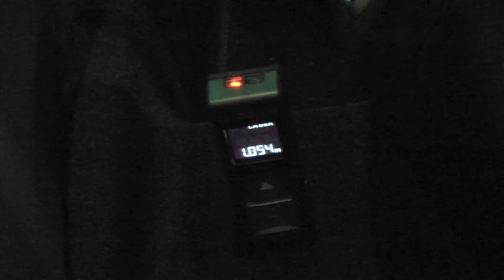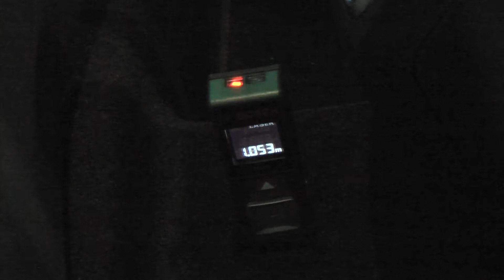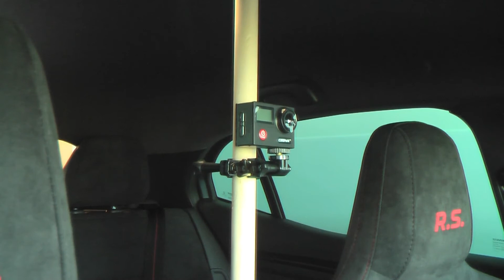車載カメラマウント固定用の突っ張り棒を自作してみた！ I made my own strut for fixing the in-vehicle camera mount!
車載用にと買った突っ張り棒、車が動いてる間中、バネがずっとカチャカチャ言ってて、当然カメラの音声にも拾われてて、凄まじく耳障りで視聴に耐えませんでした(笑)
買いなおすのもなんだかシャクだったので、突っ張り棒を自作してみました。
のでその様子をご覧ください。すごく簡単ですし、既製品を購入するよりは安上がりだと思います。

動画の最後でちょっとしたプレゼント？企画ぽいこと言ってます。応募期間は投稿日から一週間とします。3/25締め切りました。

I bought a stick for my car, the spring was chattering all the time while the car was moving, and of course the camera's voice was picking up on it, so I couldn't stand to watch it.
Because it was also somehow a shirk to buy it again, I made a propping stick by myself.
So take a look at it. It's very easy, and I think it's cheaper than buying a ready-made product.

It's very encouraging when you register or like my channel.